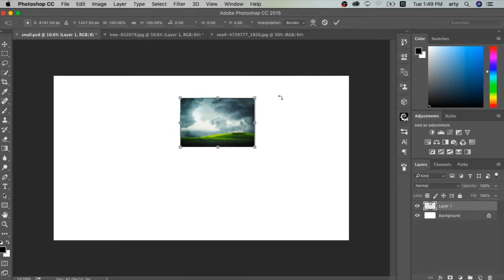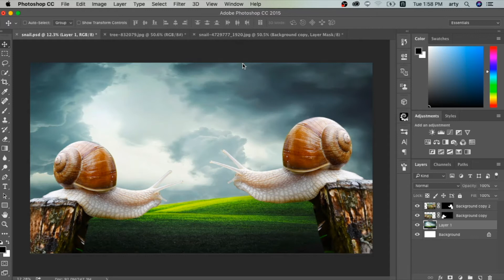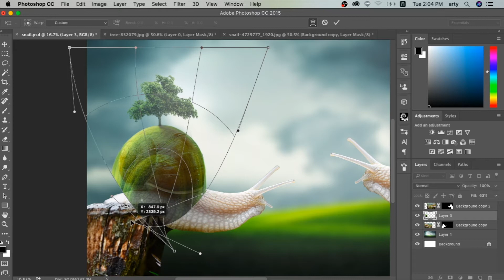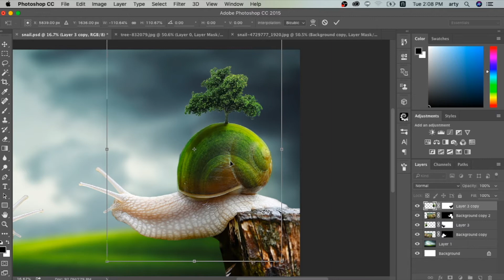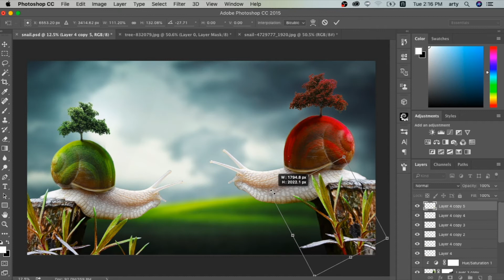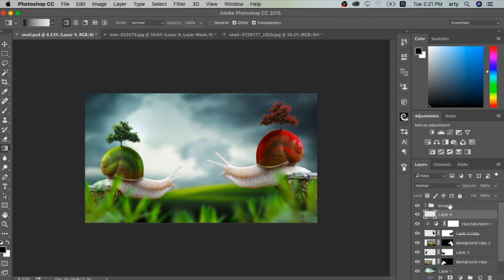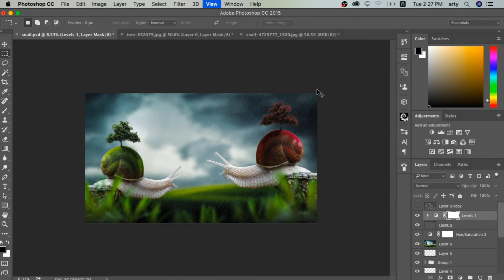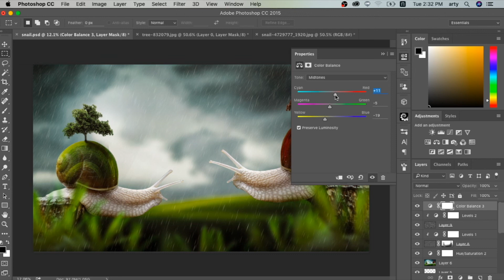How to make photoshop , snail finding love, step by step, by arty